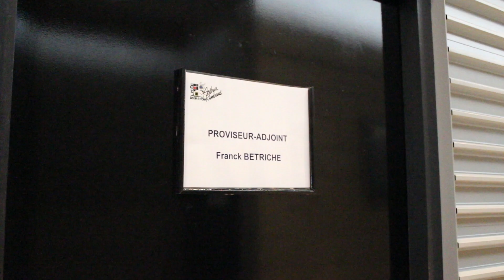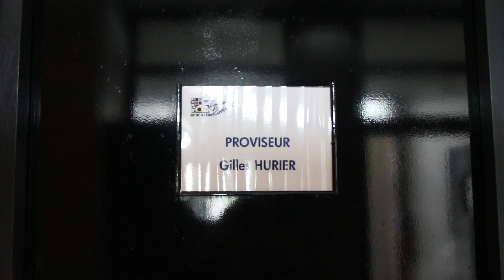Entretiens avec le personnel du lycée A. Rimbaud